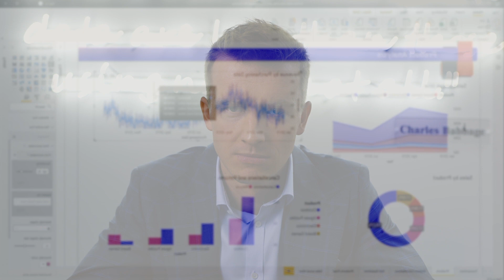Kierunek: data driven - Hitachi Energy coraz bliżej celu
Misją Hitachi Energy jest zapewnienie nowoczesnych rozwiązań z zakresu generacji, transmisji i przechowywania energii elektrycznej na potrzeby zielonej energetyki. Organizacja potrzebowała spójnego podejścia do zarządzania danymi i sprawdzonego skalowalnego narzędzia do raportowania i analityki, które można było wdrożyć w krótkim czasie. Z pomocą przyszedł partner Accenture & Avanade, oferując dedykowane narzędzie do analizy danych, oparte na platformie Microsoft Azure, które wspiera decyzje biznesowe działu zakupów i zapewnia zautomatyzowany proces przetwarzania danych.